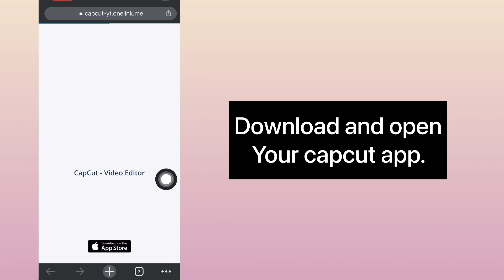Give it to me Capcut template | Give it to me tiktok trend tutorial | New trending Capcut template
Hello everyone,

In this video I will show you how to get & do the give it to me trend on Tiktok.

✔️ TUTORIAL INCLUDES

how to do give it to me trend on tiktok
give it to me trend tutorial
give it to me Capcut trend tutorial
give it to me Capcut template give it to me tiktok trend
give it to me Capcut trend
luan trend lomotif Capcut template
luan Capcut template
new trending Capcut template
trending Capcut template new tiktok trend
tiktok trend
new trend
New capcut trend tutorial

🎵 ORIGINAL AUDIO / CAPCUT TEMPLATE OF THIS TREND

( Special credits to : @tiktokuser for using the preview video & @tiktokuser for thumbnail photos )

🎵MUSIC CREDITS

#️⃣ HELPING TAGS